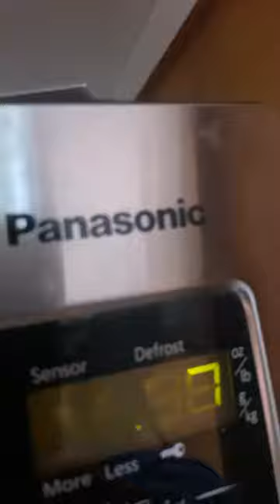19 septembre 2023